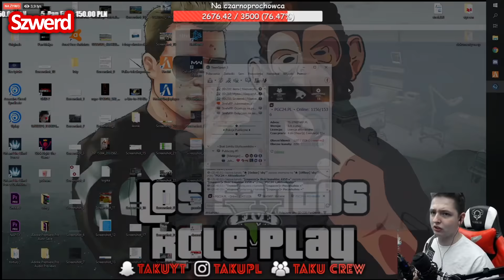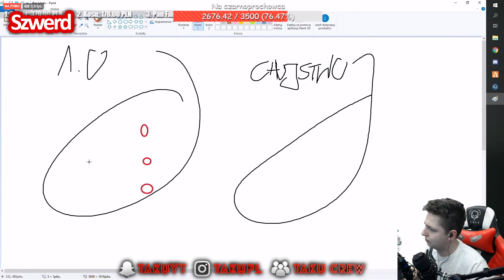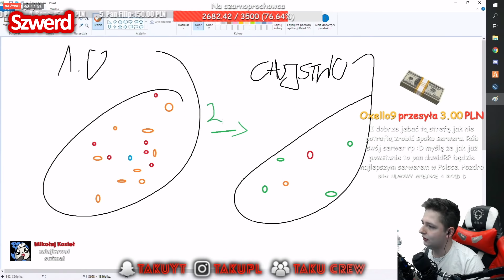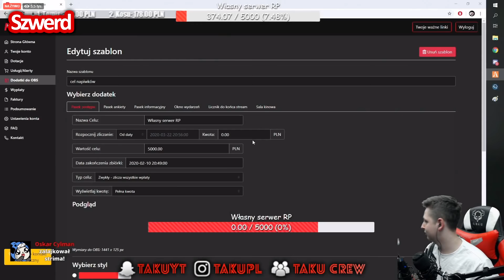Taku | Pan @ | To Już Jest Koniec?! 😱 | Opis Strefy 1.0 vs Chuj**** | Strzelanina z Vagosami! 🔥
🔥Siemanko!🔥

► Chcecie więcej Shocików z Taku na kanale? Zostaw 👍

ELOOOOOOOOO! 🖐️